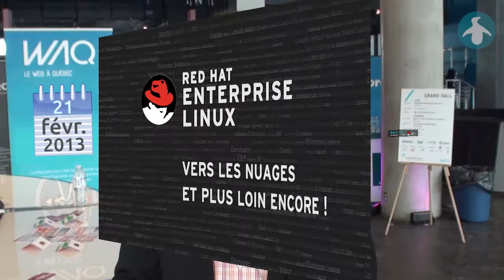Red Hat Linux : vers les nuages et plus loin encore !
21 février 2013 - De passage au Web à Québec, nous avons rencontré Michael Lessard afin qu'il nous parle de Red Hat*, et plus particulièrement de l'évolution de Red Hat Linux, la distribution Linux qui occupe 75 % du marché d'entreprise. Au fil de sa croissance, Red Hat accumule les projets, les acquisitions et, au final, élargit considérablement sa gamme de produits. Tous ces ajouts contribuent à rendre la plateforme Red Hat Linux plus mature et plus complète, la positionnant idéalement pour l'émergence de l'informatique en nuage et la virtualisation.

* Savoir-faire Linux est une Partenaire avancé de Red Hat. Ses consultants cumulent une trentaine de certifications, dont 9 RHCSA, 8 RHCE, 5 RHCVA, 3 RHCI et 2 RHCX !